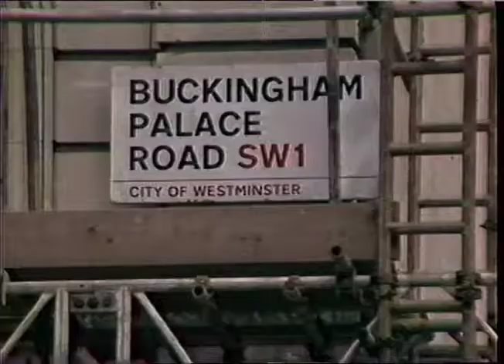McGAHEY,MIchael.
THAMES NEWS. 2.12.87.FIRE,RUBENS HOTEL,BUCKINGHAM PALACE RD.TWO 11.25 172/8 WOMEN DIED,200 GUESTS E